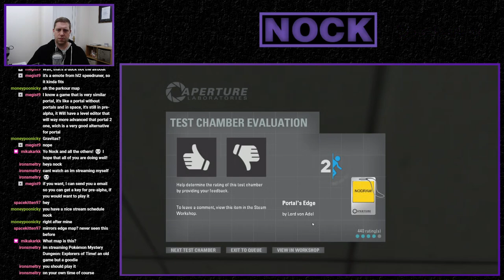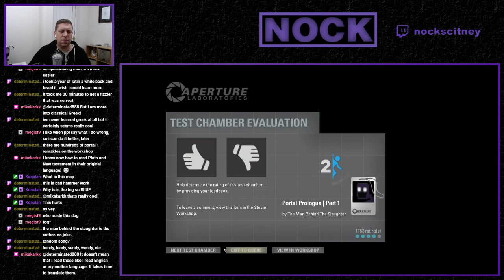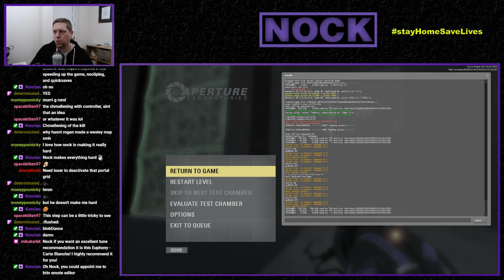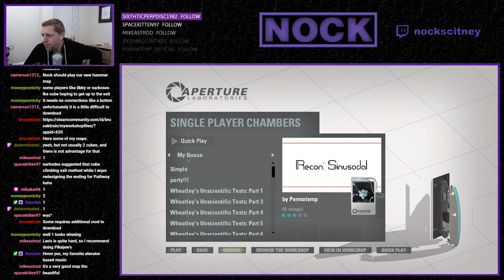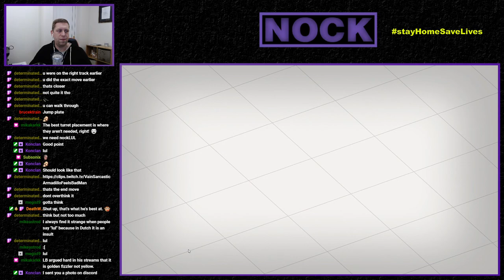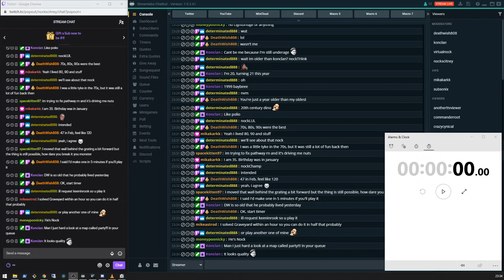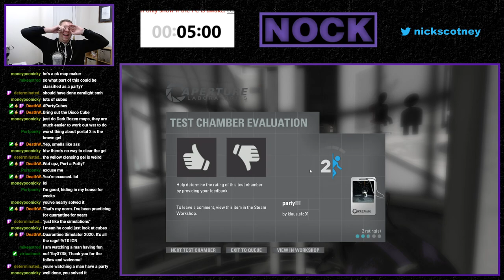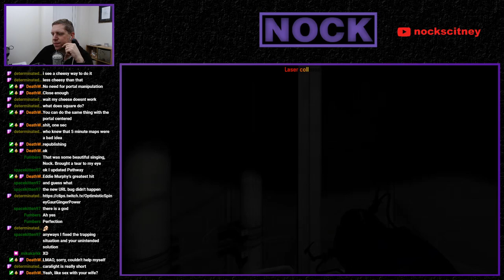[Portal 2] "Community Chambers Stream" (April 21st, 2020)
A night of community chambers to clear down a little of the list